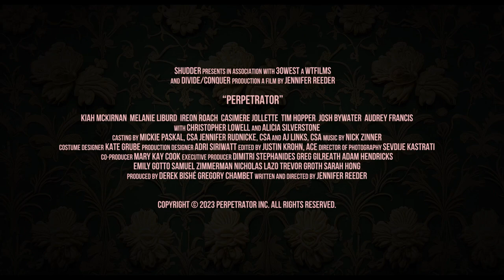Perpetrator - Official Trailer (2023) Kiah McKirnan, Alicia SIlverstone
Jonny Baptiste is a reckless teen sent to live with her estranged Aunt Hildie. On her 18th birthday, she experiences a radical metamorphosis: a family spell that redefines her called Forevering. When several teen girls go missing at her new school, a mythically feral Jonny goes after the Perpetrator.